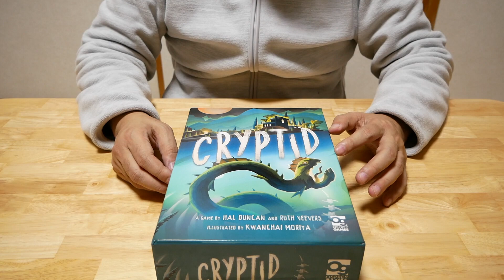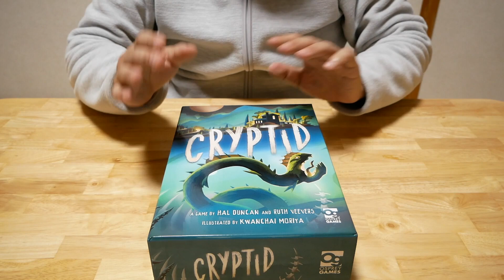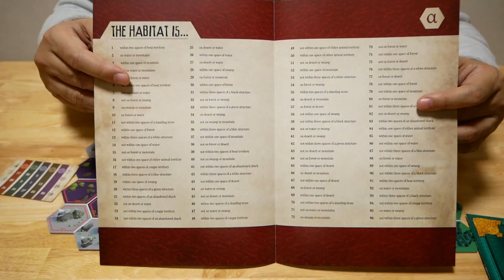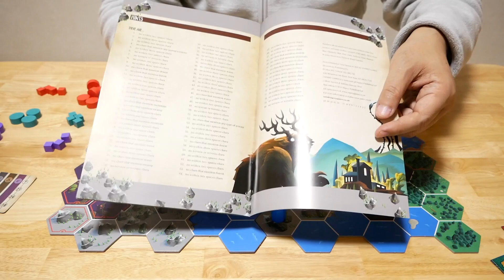【ボードゲーム レビュー】「Cryptid」- 未知の生命体がいる場所は誰が知ってる？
新感覚の推理ゲーム「Cryptid (クリプティッド)」です。

推理ゲームはミステリータイプのものが多いですが、これは未確認生物が生息している場所はマップのどの場所なのか？というのを当てていきます。

各プレイヤーが断片的に持っているヒントから少しづつ推測していきいち早く場所をあてるという流れです。プレイのテイストが従来の推理モノと変わっていて楽しめると思います。

--関連動画
【ボードゲーム レビュー】「ワトソン＆ホームズ」- 君の推理を聞こうじゃないか

【ボードゲーム レビュー】「4人の容疑者」- パーフェクトなアリバイを崩せ